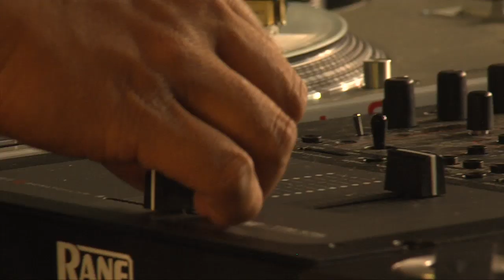Evidence - Mr. Slow Flow (Archiv)